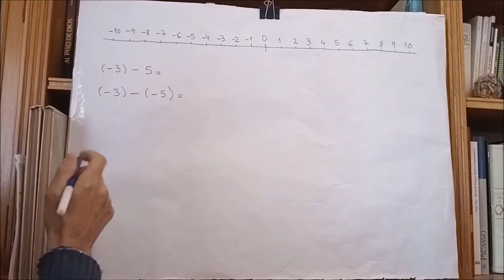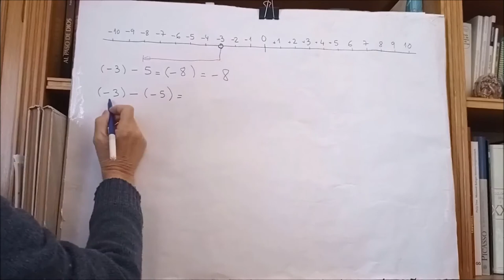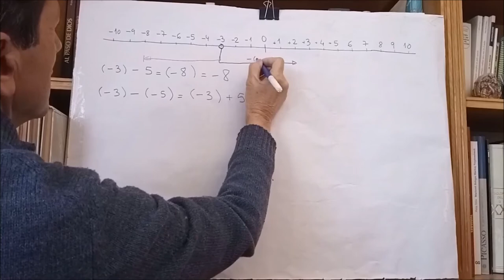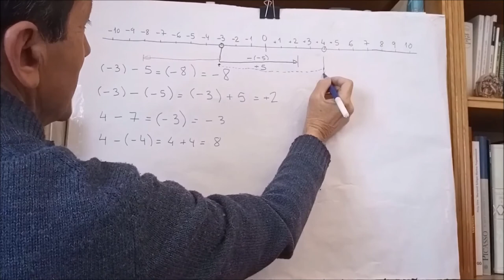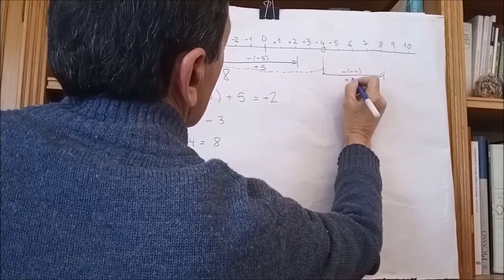RESTA NÚMEROS ENTEROS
Operaciones con números enteros. La resta de números positivos y negativos.